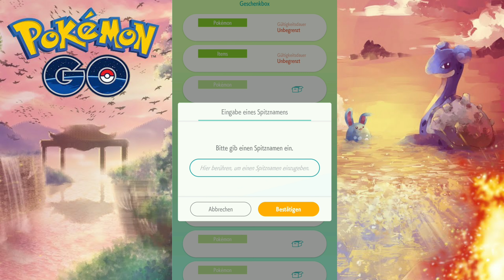Pokemon Schwert & Schild News Deutsch - Event Shiny Zeraora aus Home abholen (Gratis Rüstungserz)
Shiny Zeraora gibt es nun erstmalig per Event.